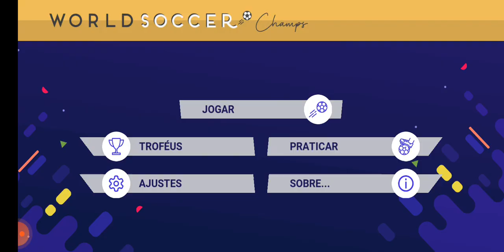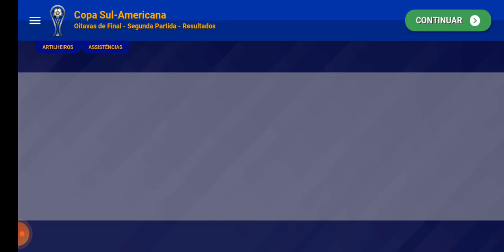ESTAMOS NAS QUARTAS DA SÉRIE D 🎉 REAL NOROESTE🏆 WORLD SOCCER + SORTEIO + NOVIDADES+ PATROCINADOR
real noroeste está nas quartas da série D pessoal.

muito obrigado aos novos inscritos no canal, tamo junto pessoal.
link grupo whatsapp world soccer Champs 🇧🇷

entra lá e vamos conversar. tamo junto 🤝❤️ 📈⭐🏆